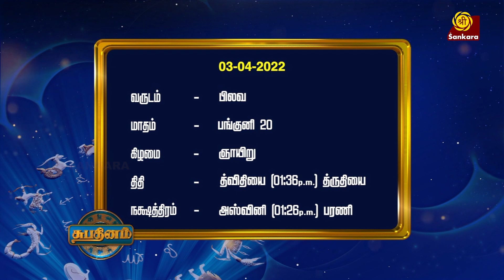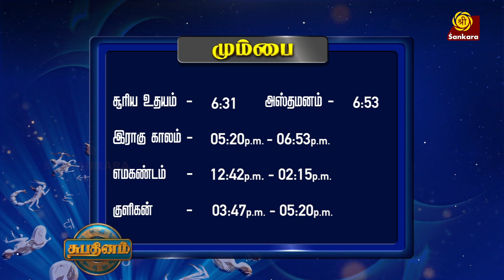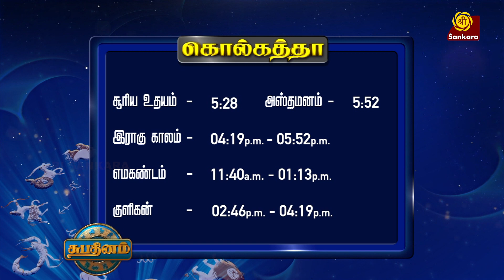Intha Naal Eppadi - 03.04.2022 | Daily Panchangam | SHUBADINAM | Sri Sankara TV | Hariprasad Sharma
An astrological show with a difference! Know the daily almanac from astrologer Shri Tirukoilur K.B. Hariprasad Sharma. Watch Shubhadinam on Sri Sankara TV for the daily horoscope by astro-counsellor Mrs. Bharathi Sridhar & the healthy informative discussion between our experts in the special segment 'Grahacharam'.